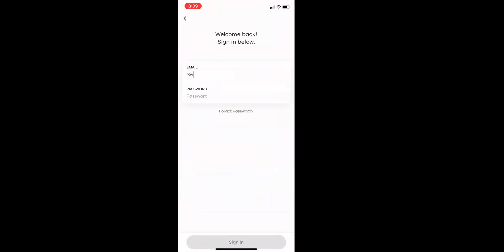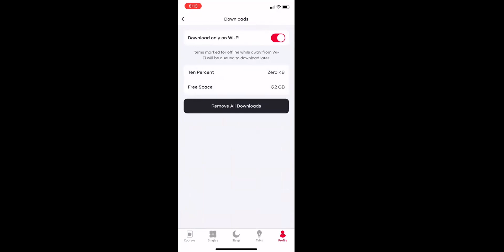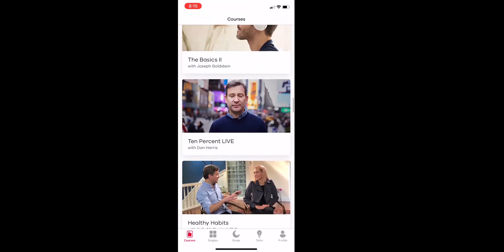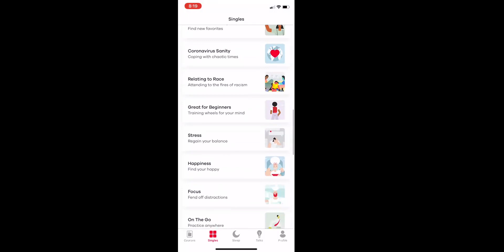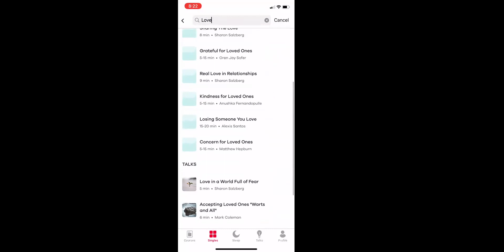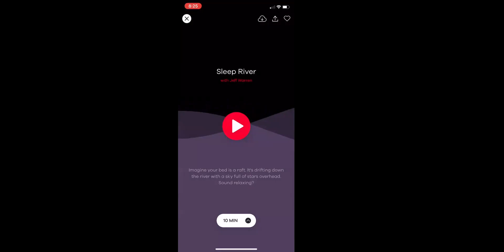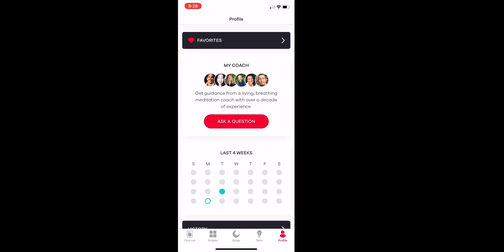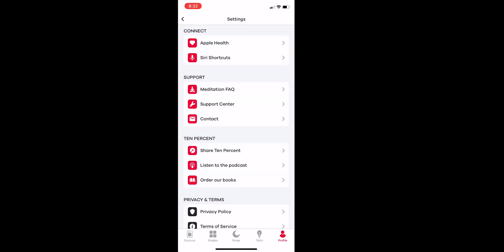Ten Percent Happier